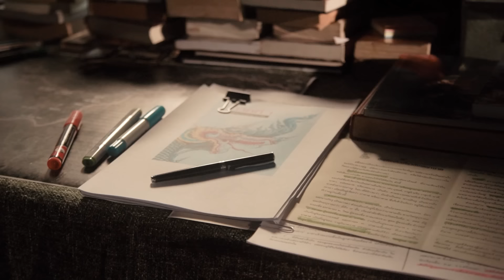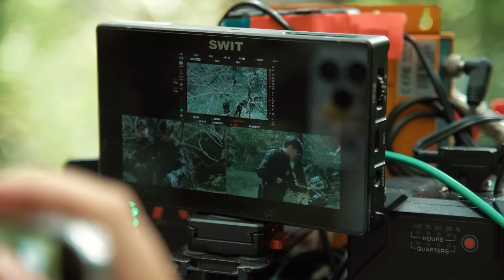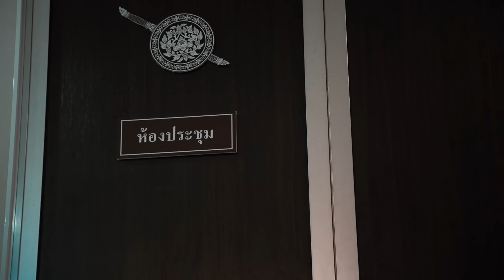[ Behind The Scene ] เบื้องหลังการถ่ายทำ Behind The Sign ลางสังหรณ์ EP.12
ติดตามรับชม "The Sign ลางสังหรณ์" แบบ UNCUT ได้ฟรีทาง Youtube : IDOLFACTORY OFFICIAL.

IDF SUPER FANS Get ready to watch an exclusive premiere UNCUT version before the public launch at 10:30PM (GMT+7)

Become a part of our IDF SUPER FANS!